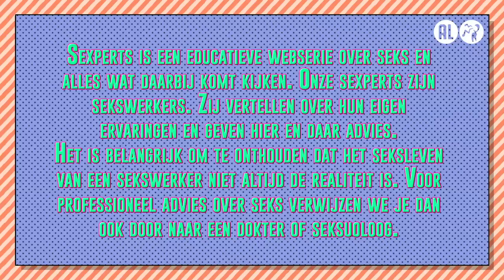Afwisseling is belangrijk | SEXPERTS over VINGEREN #3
In Sexperts delen verschillende sekswerkers elke woensdag om 17:00 uur hun mening en ervaring op het gebied van seks. Ze zijn loslippig over wat zij allemaal hebben meegemaakt tussen de lakens en geven spicy tips en tricks. Klaar voor seksles? Deze aflevering zijn onze sexperts Darrell Deeps, Thomas, Jochem, Sofie, Lisa Stevens, Peter Visser en Romy Indy. Ze hebben het over vingeren.